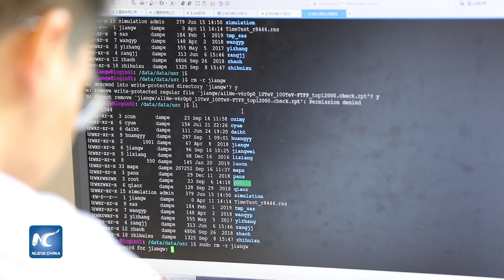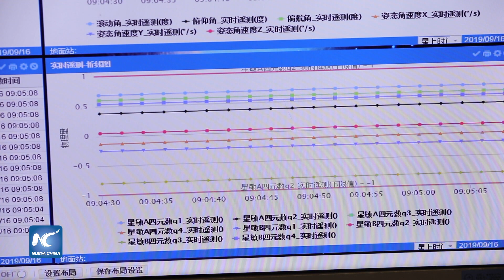Satélite chino "Rey Mono" arroja nuevas luces sobre origen de rayos cósmicos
El satélite chino, llamado "Wukong" o "Rey Mono", no sólo busca la materia oscura invisible, sino que también explora el origen de los rayos cósmicos, partículas de alta energía que viajan a través del espacio casi a la velocidad de la luz.